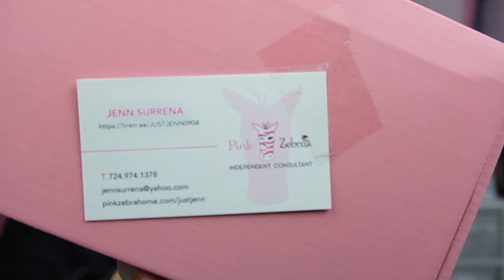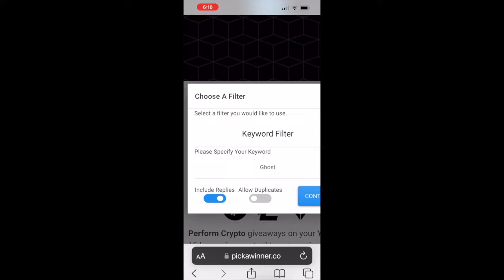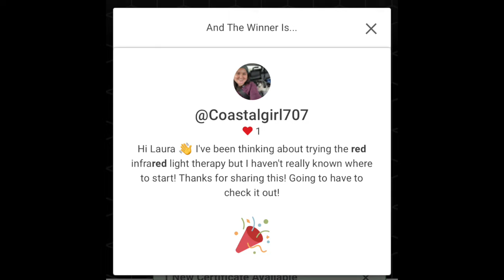Sent Me a Pink Zebra Box 🩷 & @crazymimiyup Sent Me Friend Mail. +2 Winners Picked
@justjenn00 Sent Me a Pink Zebra Box 🩷 & @crazymimiyup Sent Me Friend Mail. + Winners Picked     From My @dollartree Train Fall Festival Collab & UTK Red/Infrared Light Therapy Pad

Thank you @JustJenn00 for sending these wonderful sprinkles and warmer over for me to try. 🩷 They smell absolutely wonderful and yummy!🥰

Pink Zebra's Sprinkles Fragrance Wax Melts come in a wide-variety of fragrances that can be enjoyed as-is or you can personalize your space by easily mixing several fragrances together to create your own unique scents.
Fragrance Oils and Diffusers- Focus on mindful living! Pink Zebra's eco-friendly, kid and pet-safe diffuser oil incorporates natural oils where sustainable and avoids them where overharvesting causes harm. Enjoy our expansive line of premium fragrance oils designed for use with all Pink Zebra Diffusers.

Pink Zebra Products:
All fragrances are made in the USA, from a local soybean farm in Sugar Land TX
The Sprinkle Wax Melts are a soft soy blend, eco-friendly, non-toxic to children and pets.

Thank you @Crazymimiyup 😘 for thinking of me and sending the cute
t-shirt and Florida magnet!🥰

🎁This giveaway will run from Sept. 20th thru Oct. 4th, 2024 ❤️

🎉Congratulations 👏🏻🥳 to both my winners I announced during the video.